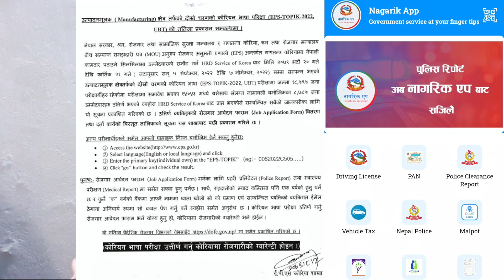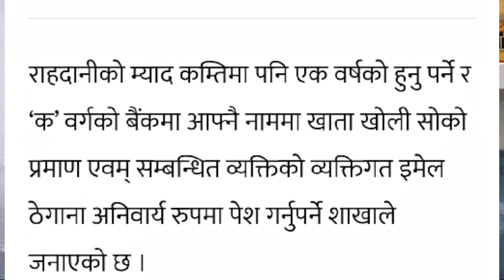Eps भाषा पास भएपछी Job application Form भर्न चाहिने कुराहरु ।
एक पटक फेल भयो भन्दैमा exam दिन नछाड्नुहोला ।